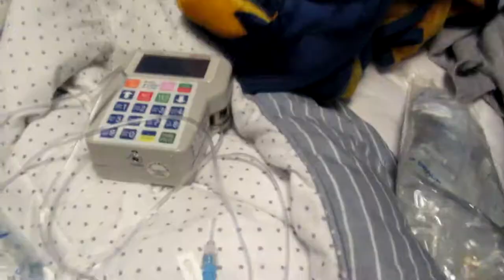My Cat Tore Up my IV Bag! (April 24th 2018)